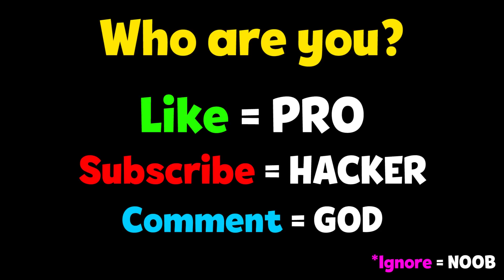NOOB vs PRO vs HACKER - Lost Sword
NOOB vs PRO vs HACKER - Lost Sword Hack All Levels Gameplay Animation - Top Free Mobile Best Games on iOS iPhone / Android 2020 Video.

Lost Sword
Best Hyper Casual Game
Nhat Khiem Nguyen

Choose a sword with the right color for the character to increase its strength. Dodge the obstacles and finally kill the final boss

Your task in this game is to pick up the lost swords and kill the demons that are hiding behind each path.

*** FEATURE***

Hundred of Monster

Hundred of weapon

Hundred of skin

Thanks for playing game